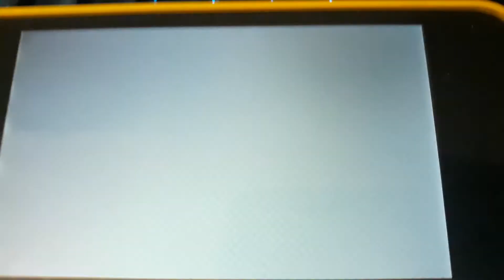Tomodachi life Pepir and yellowboys Huge Fight Failure!😥👎🏻😠💔🖤